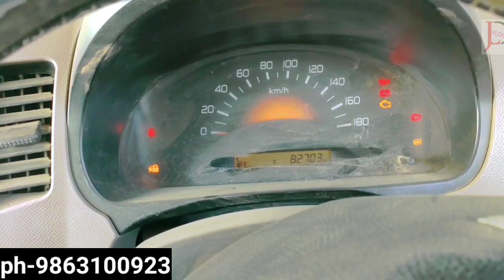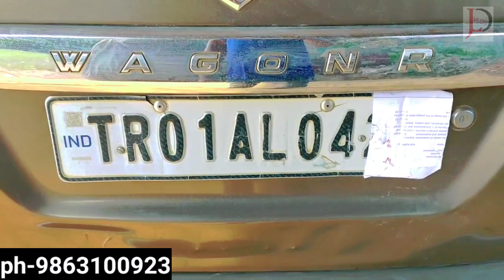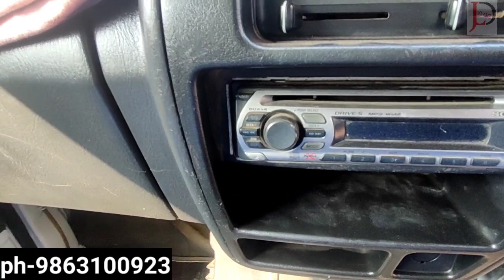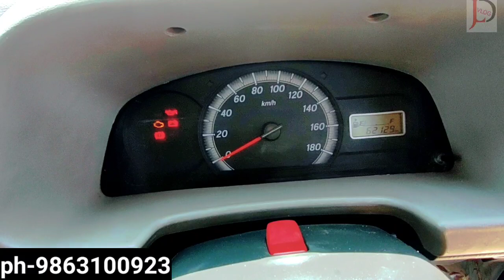agartala 3 cng car sale tripura /jld vlog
আমার অন্য আরেকটি চ্যানালের লিং

যদি বাইক ও গাড়ির বা এসবের রিলেটেট শোরুমের এড আমার চ্যানাল JLD VLOG এ দিতে চান তাহলে আমার সাথে যোগাযোগ করতে পারেন।
   only whatsapp & Telegram sms করবেন কল ডুকবেনা🙏🙏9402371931

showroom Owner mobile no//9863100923